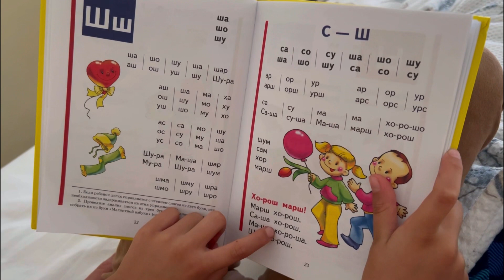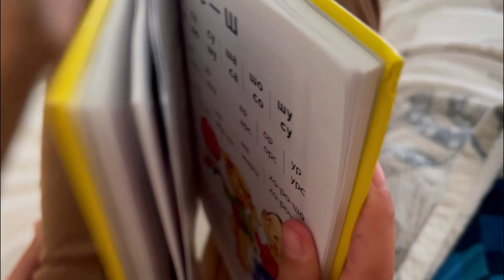Читаем с Марфой книжку на ночь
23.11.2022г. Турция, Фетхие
Канал о счастливой семейной жизни в Краснодаре
Марфе 6 лет
Гордею 3 года
Снято на Айфон 13 Pro Max

Когда-то у нас появился первый ребёнок и канал был назван Марфуша, в её честь. На протяжении трёх лет вы следили за ростом и развитием нашей дочери, после чего в нашей семье у Марфуши появился братик, Гордей, и теперь это наш общий семейный канал.

Мы живём в Краснодаре и часто путешествуем по богатейшему Краснодарскому краю, Северному Кавказу, в Сибирь к родне и иногда бываем за границей.
Не забывайте давать обратную связь в комментариях, мы стараемся ответить на все ваши вопросы.